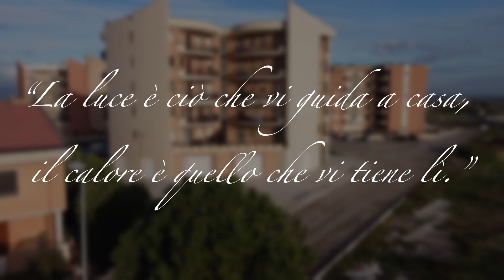CASA A LUCERA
informazioni su questa casa:

Gagliardi Immobiliare
Dario Gagliardi
Piazza Di Vagno, 13
71036 Lucera
FOGGIA